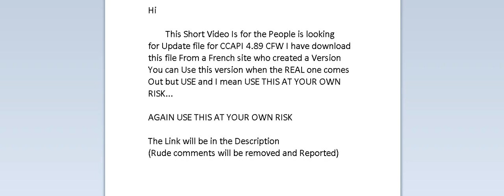Control Console API 2.80r10 - RTE CEX + DEX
This is a French Version of the CCAPI 4.89 I have Downloaded from the French Modding Team you can use this until the REAL one comes out

(When the Real Version comes out I will leave a link also)Its out on June 4

Use this at your OWN RISK

(Rude Comments will be Removed and Reported)